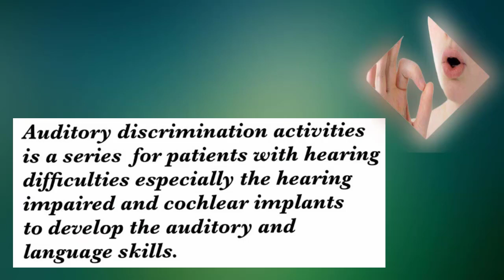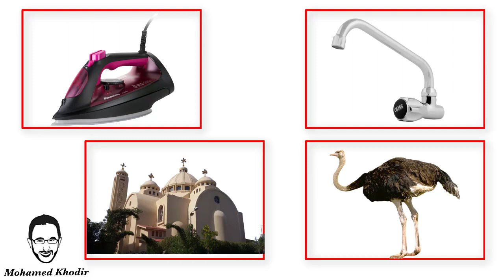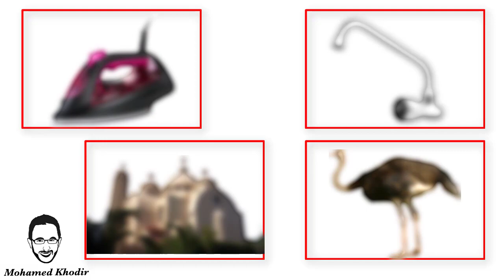Auditory discrimination activities | Public Sounds | Church | Mohamed Khodir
Auditory Discrimination Activities for Patients with Hearing Difficulties |  Public Sounds | Mohamed Khodir speech language therapist .
Auditory discrimination activities is a series for patients with hearing difficulties especially the
hearing impaired and cochlear implants to develop the auditory and language skills .
.This video is to help them to discriminate and generate  the non speech sounds
Trainer tells the trainee to listen carefully and discriminate the sound .
تدريبات التمييز السمعي لضعاف السمع و مزروعي القوقعة سلسلة قمت بإعدادها للمساعدة في التأهيل السمعي لتمييز الأصوات البيئية حيث يطلب المدرب من المتدرب أن يستمع إلى الصوت جيدا و يقوم بتمييزه سمعيا حيث يشاور على الصورة الدالة على الصوت المسموع و تتميز السلسلة بفيديو لكل صوت و بطريقة عرض شيقة و متدرجة من السهولة إلى الصعوبة فى البداية فيديو و صورة للشيء ثم بعد ذلك صورتين ثم ثلاث صور ثم أربع صور مع مراعاة إختلاف الصورة و الصوت قدر الإمكان حتى يتمكن المتدرب من التعميم ... أخصائى تخاطب / محمد خضير

Actividades de discriminación auditiva para pacientes con dificultades auditivas | sonidos de animales | Mohamed Khodir logopeda.
Las actividades de discriminación auditiva son una serie para pacientes con dificultades auditivas, especialmente
Implantes auditivos y cocleares para desarrollar las habilidades auditivas y del lenguaje.
Este video es para ayudarlos a discriminar y generar los sonidos que no son del habla.
El entrenador le dice al aprendiz que escuche atentamente y discrimine el sonido.

hearing rehabilitation,rehabilitation of hearing impaired lecture auditory discrimination activities,
auditory training activities for hearing impaired,auditory memory activities,auditory awareness activities,auditory processing disorder activities,auditory perception activities,auditory verbal therapy activities,activities for auditory discrimination cochlear implant activation,
cochlear implant sound,cochlear implant simulation,cochlear implant animation,
hearing for the first time,hearing aids,hearing live,hearing god's voice,
hearing aid test,hearing amplifier,hearing aid repair,hearing atlas,a hearing test,a hearing aid
auditory discrimination games,auditory discrimination test,auditory discrimination therapy,
auditory discrimination activities speech therapy,auditory discrimination activities,
auditory discrimination activities minimal pairs,auditory discrimination th and f,
auditory discrimination tasks,activities for auditory discrimination
الاعاقة السمعية واضطرابات الكلام والنطق واللغة pdf,الاعاقة السمعية عند الاطفال,الاعاقة السمعية pdf,الاعاقة السمعية للاطفال,